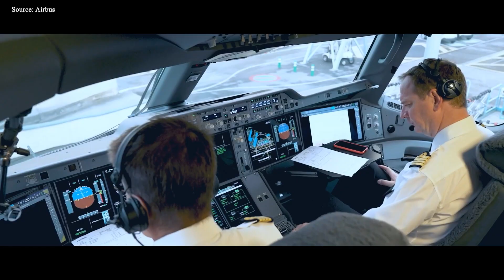This Is Why NEW Airbus A350-2000 Just OUTSMARTED Boeing 777X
00:00 Intro
00:42 Why is Airbus building the Stretch?
04:32 Operational and economic benefits
08:09 Challenge with the new project
11:13 Conclusion
Airbus is preparing for an unprecedented conquest of the skies. Rumor has it that it is developing a longer A3 50, a groundbreaking behemoth that could even surpass the Boeing triple 7X. Since its debut with Qatar Airways in 2015, the aircraft has redefined long-haul travel, lighter, smoother, and more efficient than ever. But Airbus isn't done yet. With talk of the A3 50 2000 growing, the aviation world could be on the brink of another revolution. So, why is Airbus breaking new ground now, and how will it build on the jet's legacy? Let’s find out.
Why is Airbus building the Stretch?
The Airbus A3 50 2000 is being developed as a stretched version of the A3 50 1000, to meet the growing industry demand for a long-haul jet with high capacity and ultra-high performance. With airlines demanding greater range and seating capacity while also reducing emissions, Airbus sees the A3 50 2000 as its answer to Boeing's struggling triple 7X program. Airbus initially shelved plans for the smaller A3 50 800, instead focusing on two main variants, the A3 50 900 and A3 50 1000. But as global travel recovered and airlines phased out giant four-engine aircraft like the A3 80 and 7 4 7, the need for a next-generation twinjet with similar capacity and superior performance became clear.
This new variant is Airbus’ answer, a strategically stretched version designed to carry between 400 and 410 passengers in a conventional three-class layout, compared to the A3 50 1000’s 369. The increase comes from adding fuselage stoppers both forward and aft of the wings, giving the aircraft a length of around 79 to 80 metres, making it one of the longest passenger aircraft ever built. In addition, to handle the increased size and weight, Airbus engineers plan to incorporate a reinforced landing gear, a reinforced mid-body, and structural reinforcements to support a maximum take-off weight (or MTOW for short) that could exceed 322 tonnes. The aircraft will also have additional Type C emergency exits, required to meet evacuation regulations when passenger numbers increase. Internally, the aircraft will likely be fitted with upgraded Rolls-Royce Trent XWB engines, which can deliver 105,000 pounds of thrust, providing both the additional power and improved fuel burn needed for the stretched airframe. In addition, aerodynamic improvements, such as optimized wing twist, improved flap designs, and advanced materials to reduce weight, are being explored to improve performance further. Combined with the A3 50’s proven carbon fiber composite fuselage and wing structure, these upgrades could make the new superjumbo 10 to 15% more fuel efficient per seat than its competitors.